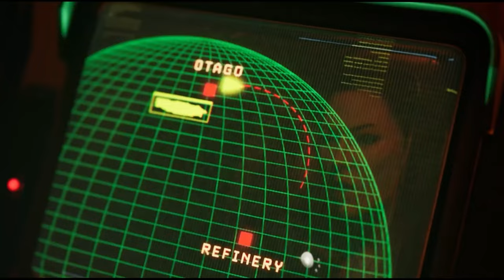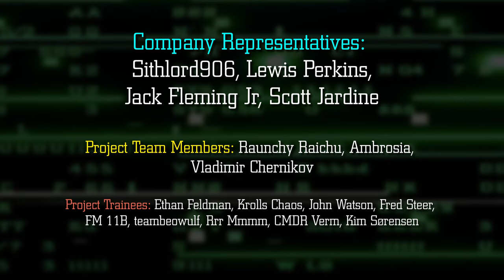Everything we know about ALIENS: Dark Descent, NEW ALIENS RPG Strategy Game 2023! - Rumour Control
Visit the LV-223 Sub-Reddit our Alien, Tech and Scifi community Sub

Download our Lore Archive MU/TH/UR 6000 App for IOS and Android

Channel Members:
* Company Representatives: Sithlord906, Lewis Perkins, Jack Fleming Jr, Scott Jardine
* Project Team Members: Raunchy Raichu, Ambrosia, Vladimir Chernikov
* Project Trainees: Ethan Feldman, Krolls Chaos, John Watson, Kim Sørensen, Fred Steer, FM 11B, teambeowulf, Rrr Mmmm, CMDR Verm, Kim Sørensen